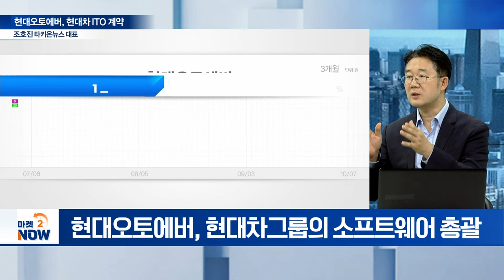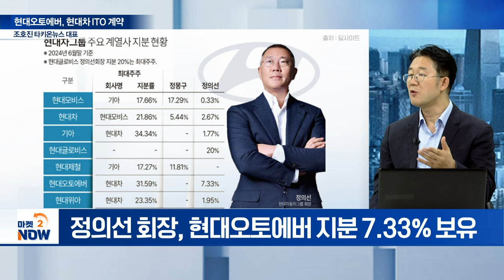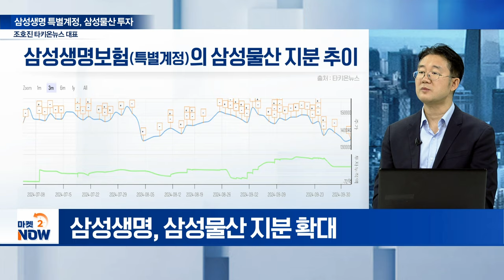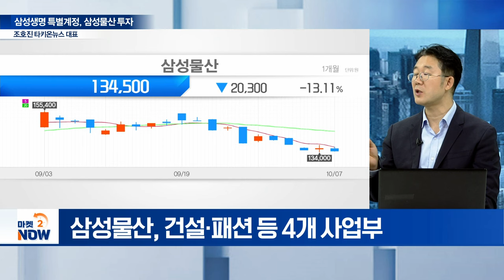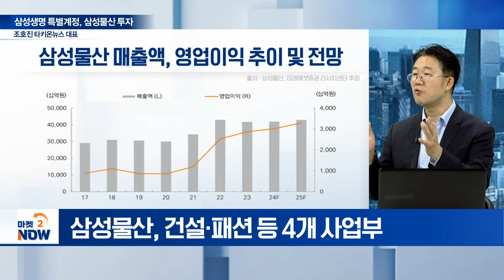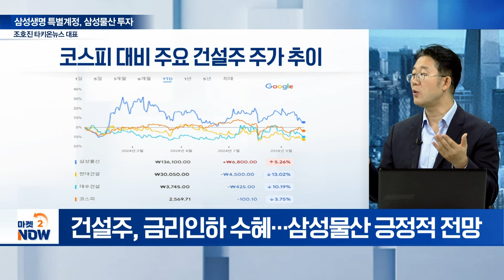현대오토에버, 현대차 ITO 계약 / 조호진 타키온뉴스 대표 [오만한 인터뷰] | Market Now (20241007)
주제1: 현대오토에버, 현대차 ITO 계약
Q. 현대오토에버, 주력 사업은?
Q. 현대차그룹 내 입지는?
Q. 현대차그룹 협력 잠재적 위험은?
Q. 전방사업 악화 타격은?

주제2: 삼성생명 특별계정, 삼성물산 투자
Q. 삼성생명, ‘특별계정’ 행보는?
Q. 삼성물산 투자 의미는?
Q. 건설 업황, 불황 터널 지났나?
Q. AI 시대 원전 수요 증가... 건설주 수혜는?